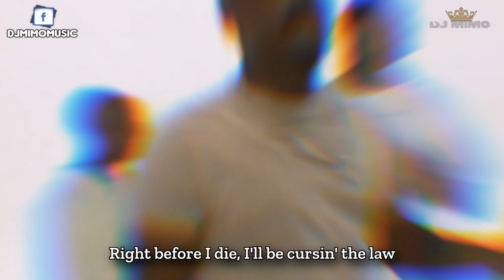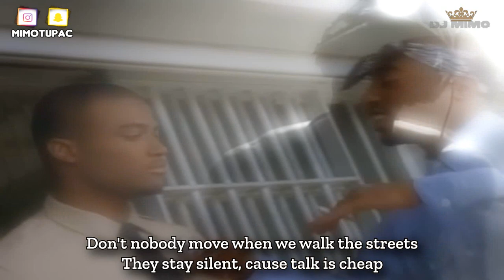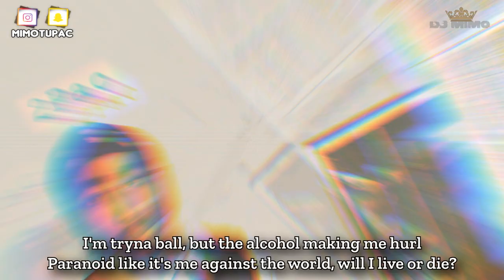2Pac - Ski Mask (HD)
2Pac - Ski Mask (HD) Lyrics

Song name: Ski mask
Artists: 2Pac (ft. Stretch) Under pressure remix
remix made by: Dj Mimo
Beat by: Hollywood legend

Makaveli